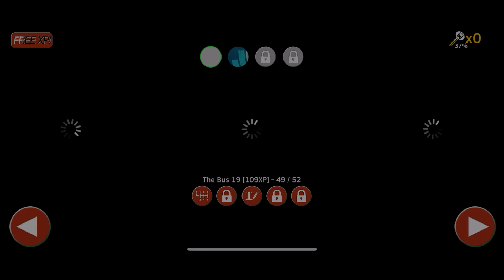Public Transport Simulator #41 Update Another New Bus! Ios Android Gameplay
Public Transport Simulator - Mobile Gameplay

Features
• Fully modeled 3D environments and vehicles.
• Interior and exterior view with free look.
• Realistic physics and ragdoll.
• Accident replays with screenshot possibility.
• Different control options.
• Bus driving.
• Taxi driving.
• Van driving.
• Bonus cars and races.
• Leaderboards.